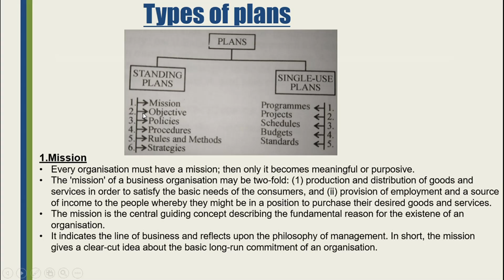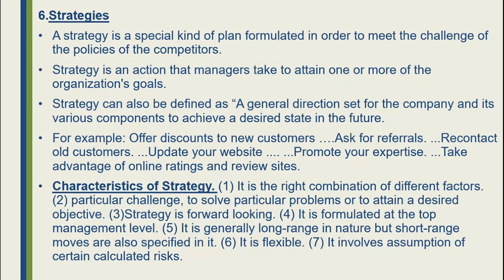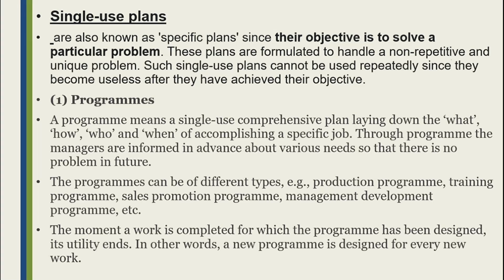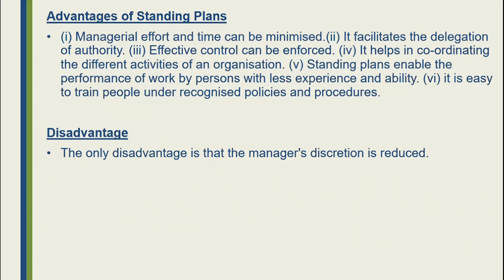Business management unit 2 B.com 1st year sem.2 part 8 strategies/single use plan plans Tfh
Here is another video of Business Management Unit 2 .In this video we will discuss:-
1.Strategies
2.Advantages/Disadvantages of Standing plans
3.Single use plans
4.programmes/features/basic steps in programming